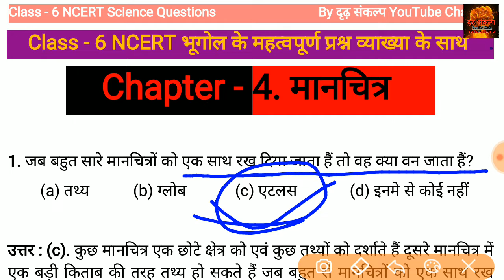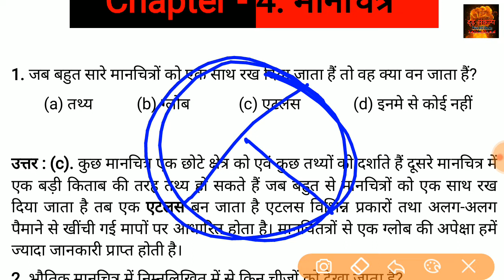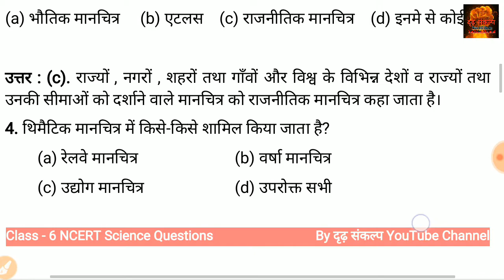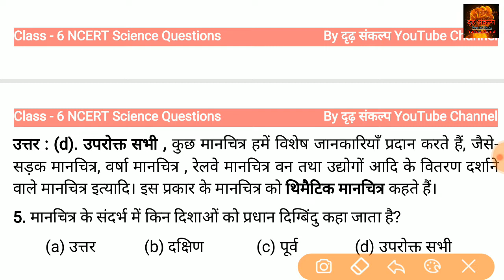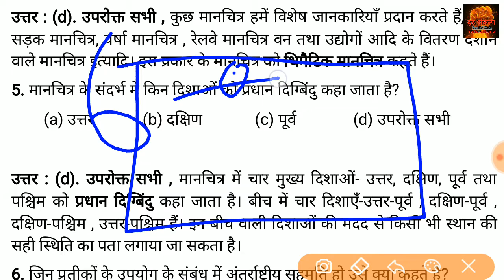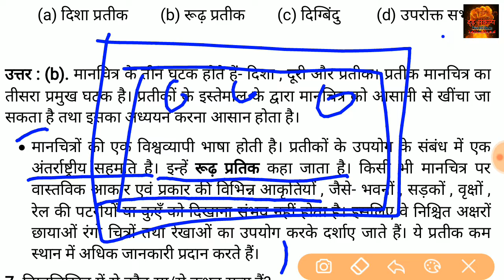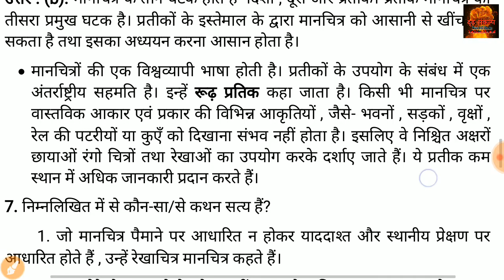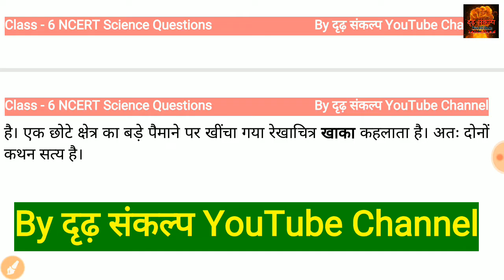💥 मानचित्र पर महत्वपूर्ण प्रश्न | Class 6 NCERT Science Chapter 4 मानचित्र| MCQ type Questions